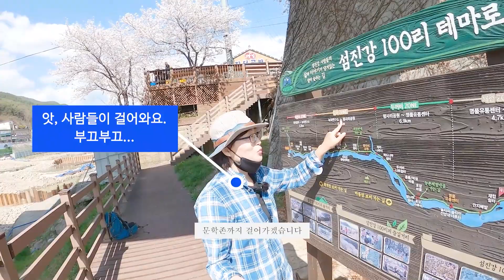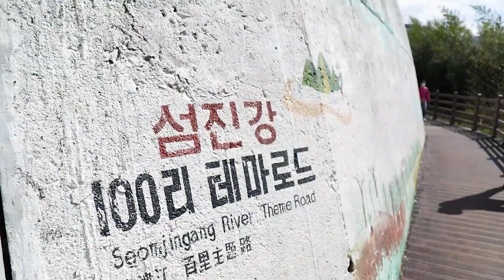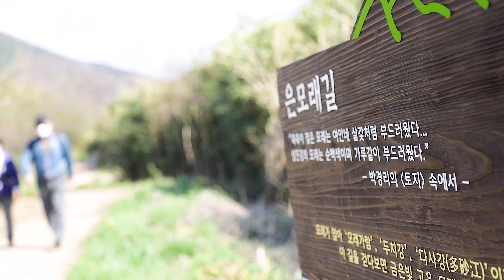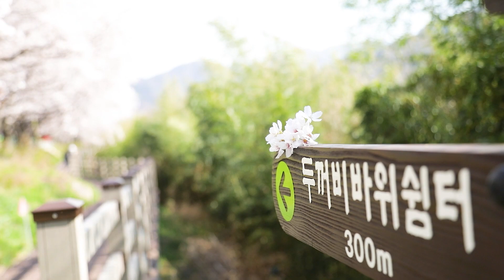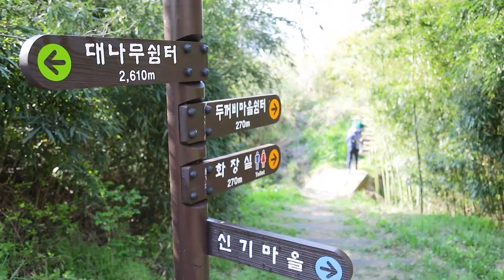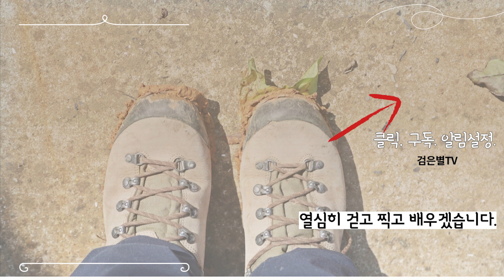강추! 예쁘고 편한 도보여행 코스 / 섬진강백리테마로드 / 섬진강 보며 봄에 걷기 좋아요 / 화개장터에서 하동 송림공원까지.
화개 십리벚꽃길 구경하고 화개장터에서 악양까지 걸어봤어요. 섬진강백리테마로드는 약 20.9km인데, 저는 이미 벚꽃을 보며 7km를 걸어서, 테마로드 절반 구간인 악양 평사리 오캠장까지만 걸었어요(9.3km). 그래도 총 16키로쯤 걸었나봐요.

테마로드 초입은 화개장터 끝쪽 장터국밥식당 옆이에요.